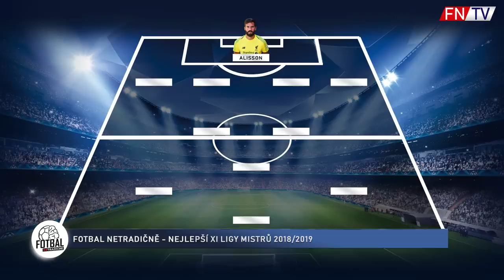IDEÁLNÍ TÝM LIGY MISTRŮ